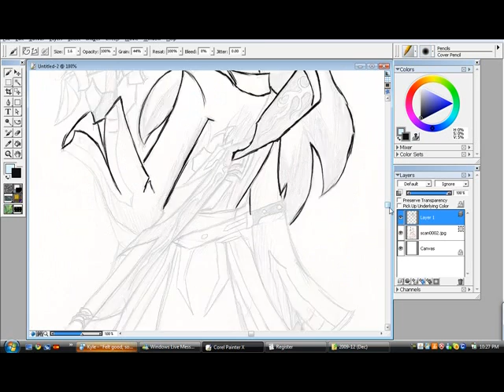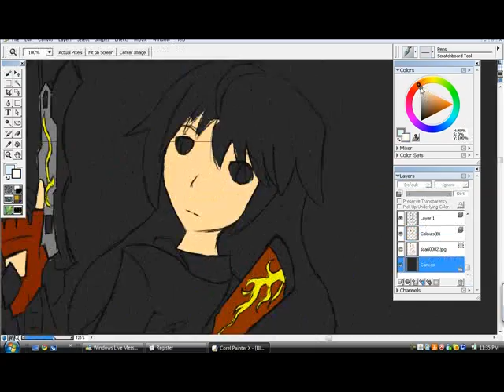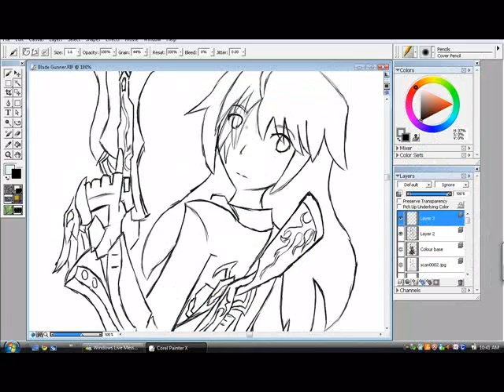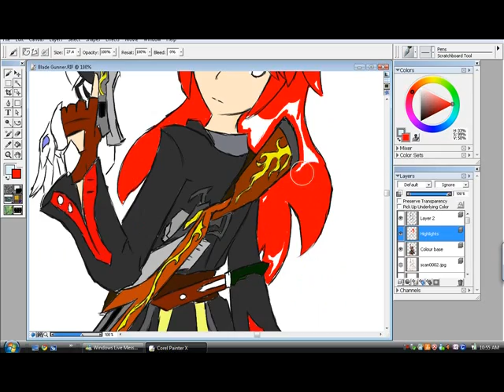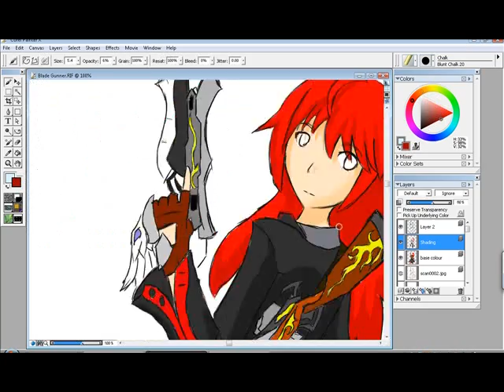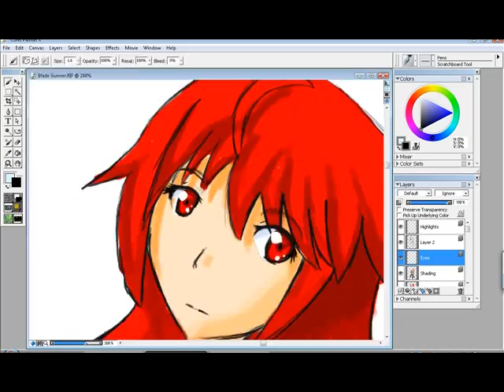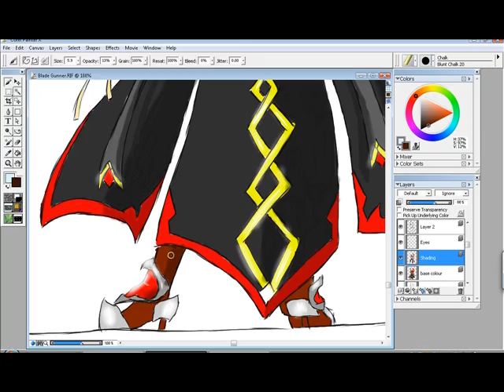Blade Gunner Creation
This was all accelerated I don't know how fast but it took me a long time to get this video done.

It sprouted from a random doodle on a piece of paper, I then decided to sketch it out, and things just went from one to the other. I hope you liked it:D

It took a total of 3 hours to complete and I'm still working on it

the program I was using was Corel Painter X However I do have Corel Painter 11, it's just buggy on my computer.
The screen recording program was Camtasia Recorder.

Music in order was
Rush - Uverworld
Help Me - Alkaline Trio

If you want to see the drawing full size, check this out.